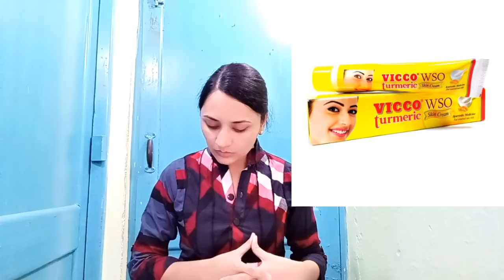ASKSS#2 SUNDAY QNA SERIES आपके सवाल हमारे जवाब happy friendship day/Long hair just in one night🤔🤔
Today we are back with our 2nd QNA series and happy friendship day to all my something special family. Love you all keep rocking and celebrate with care. Thanks again just sahre video in one what's app group on this friendship day.